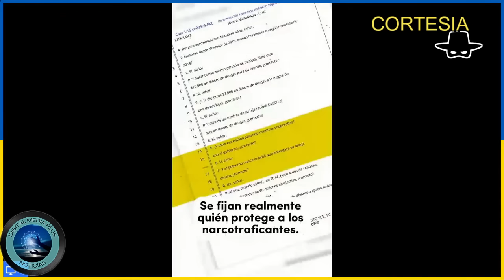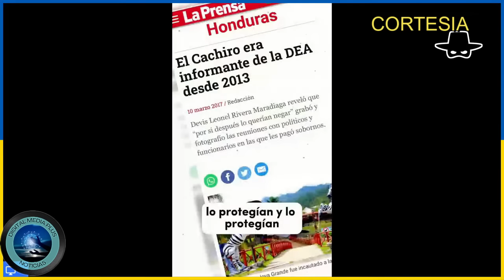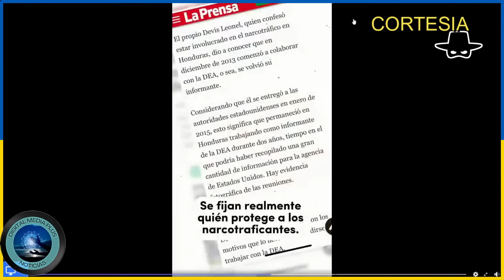ANA GARCÍA ESTARÍA LISTA Y SERVIDA SEGÚN EL RABINO JORGE BAR LEVY POR HACER VIDEOS QUE SEÑALAN A AGE